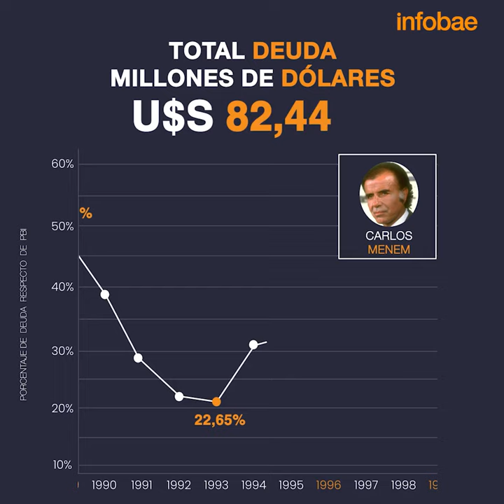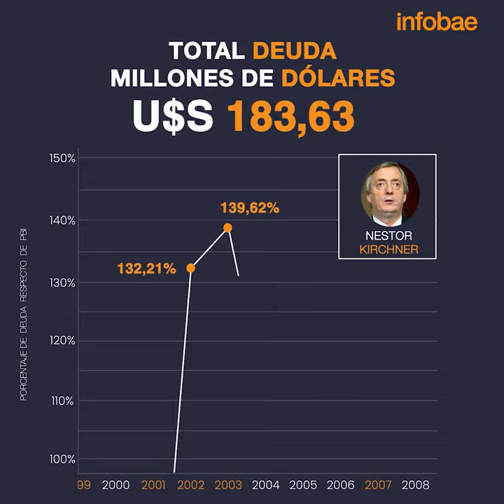Deuda pública en Argentina: más de 50 años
Las pesadas herencias y los riesgos vigentes. El pasivo de la Administración Central Nacional no para de crecer en términos nominales, y, también, como en los últimos años respecto del PBI. Qué dicen los expertos.